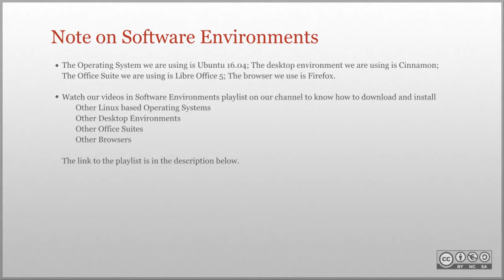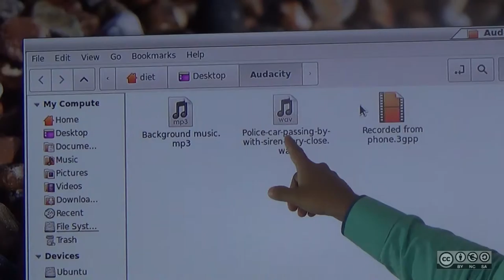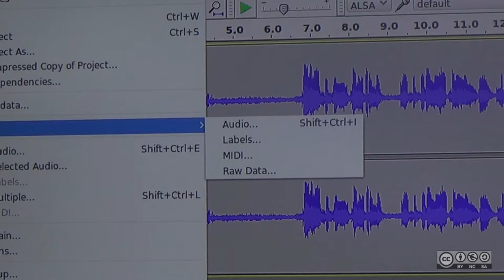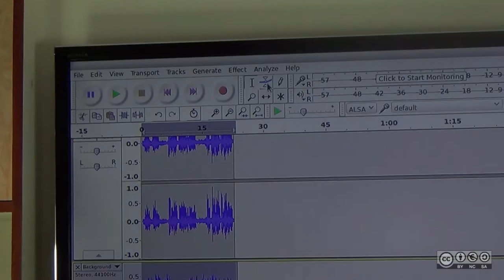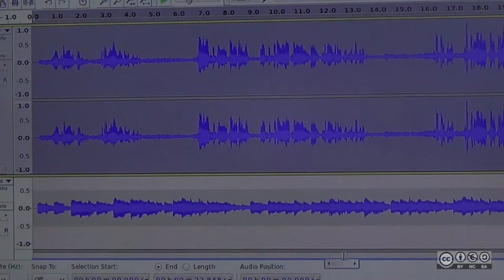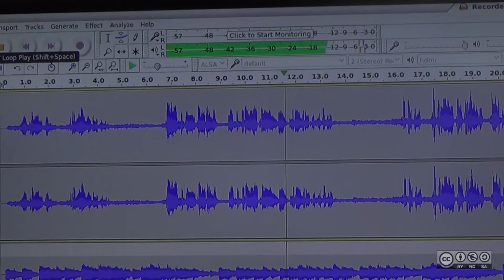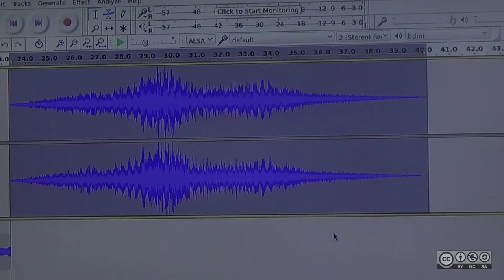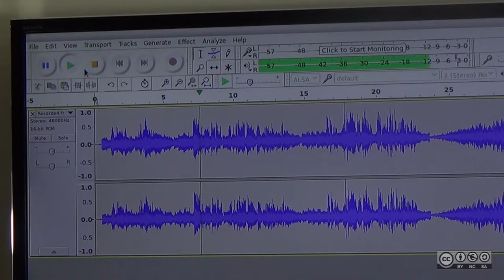Handling Media Audio